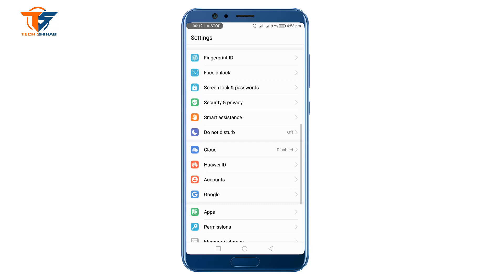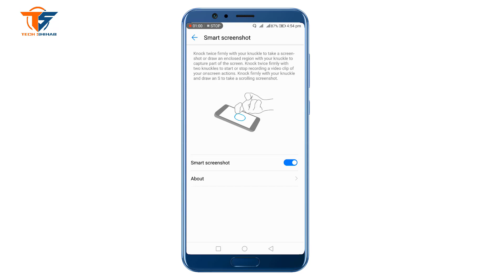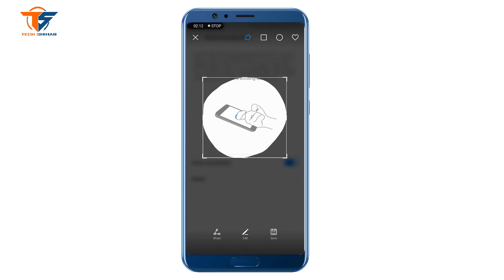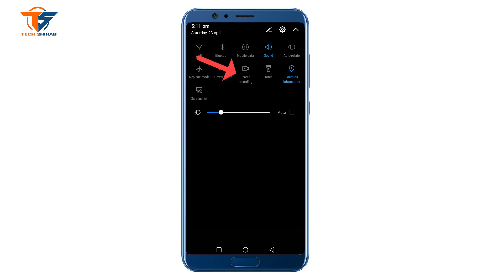How to screen record on huawei nova 2i !!TechShihab!!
In this video we try show how to screen record and smart screenshot on Huawei nova 2i.
Hope Everybody like this one.